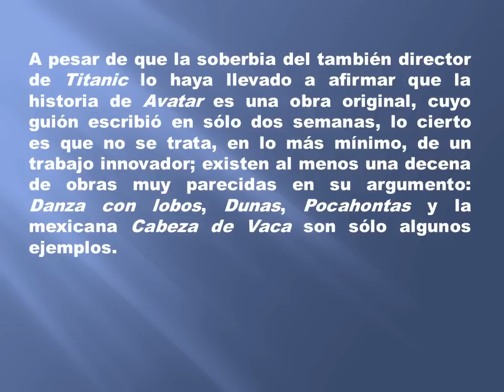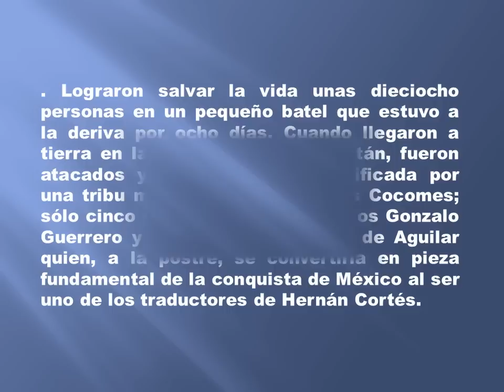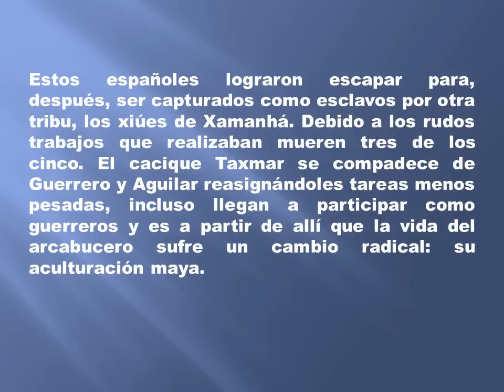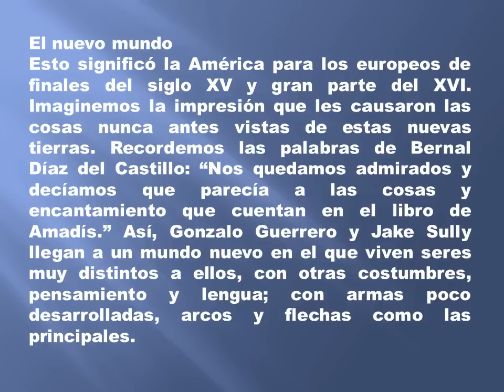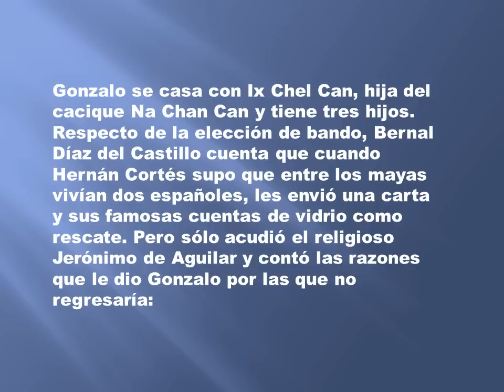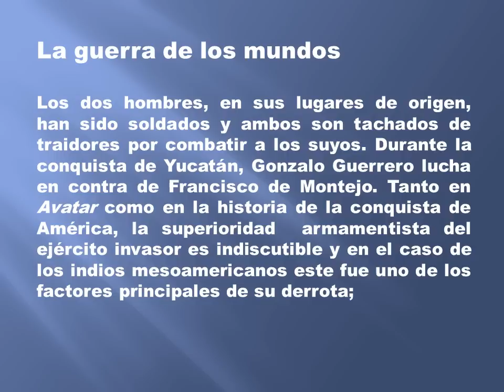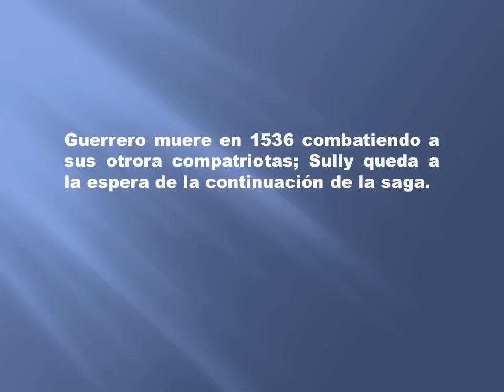Avatar o El regerso de Gonzalo Guerrero.wmv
Historia de un naufragio

No sólo en la ficción se puede parangonar el filme de Cameron: la vida del español Gonzalo Guerrero es un ejemplo más de coincidencias entre la trama de su película y, en este caso, un hecho histórico.